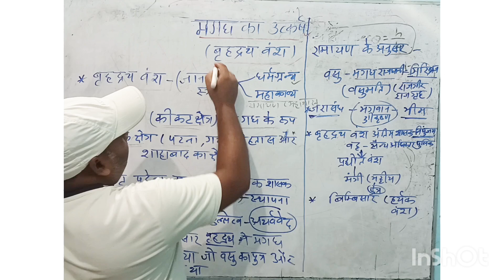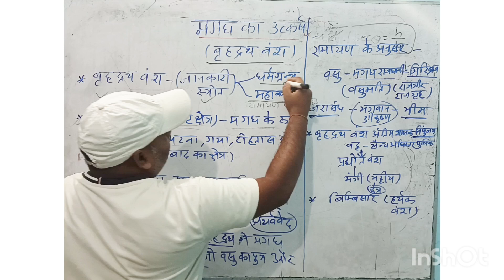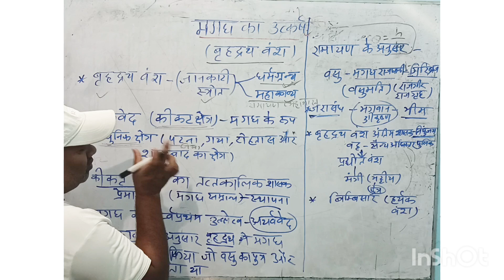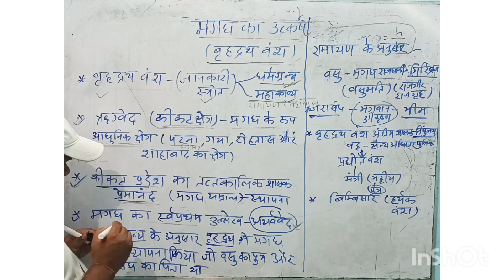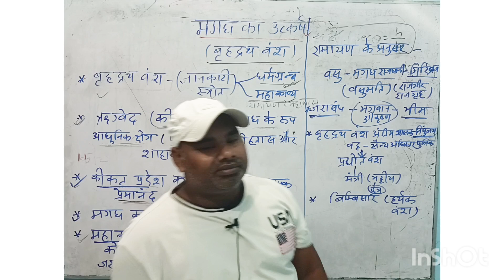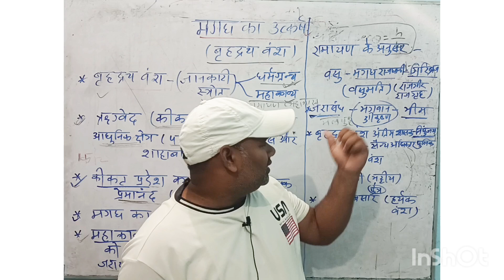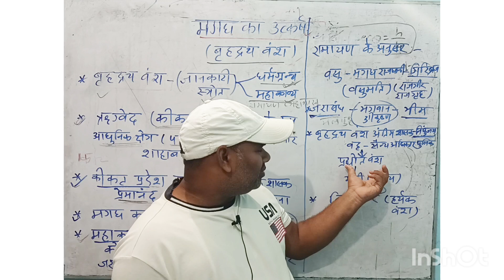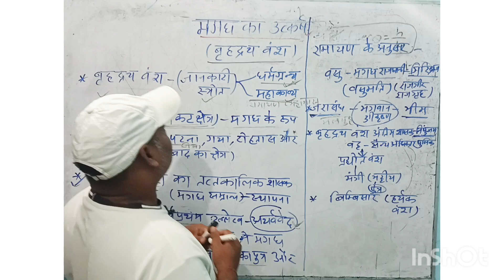बृहद्रथ वंश || प्रद्योत वंश ||हर्यक वंश का उद्दभव का इतिहास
your Query :-

brihadratha vansh

brihadratha vansh ka itihaas
brihadratha dynasty
brihadratha vansh ka sampurn etihas
brihadrath dynasty
brihadratha vansh ka sampurn
brihadratha
bharat ka itihas
magadh ka itihas
shung vansh ka itihas
drihdarth vansh ka etihash
brihadrath ka senapati
brihadratha dynasty in hindi
brihadratha dynasty history
brihadrath ka senapati kaun tha
brihadrath vansh and haryak vansh
brihadratha kaun tha
prachin bharat ka itihaas
pardhot vans
Haryak vansh